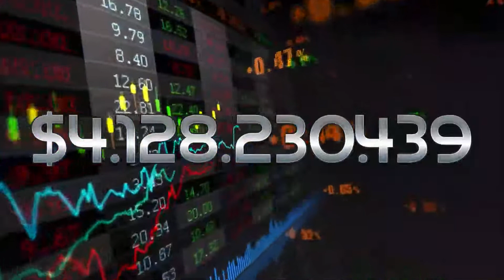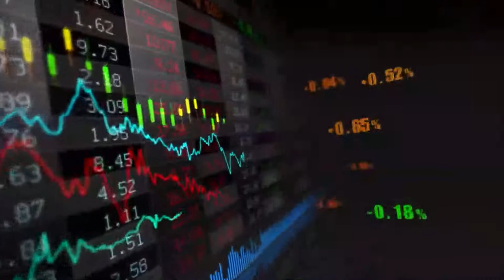✔O que é a Moeda Axie Inifinity AXS / AXS CriptoMoeda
A AXS é uma gamecoin porque ela se origina do jogo “Axie Inifinity”. Na prática, quem joga o game conquista o ativo digital - a depender de sua performance - e pode trocar por personagens e itens no jogo, ou então vendê-lo no mercado